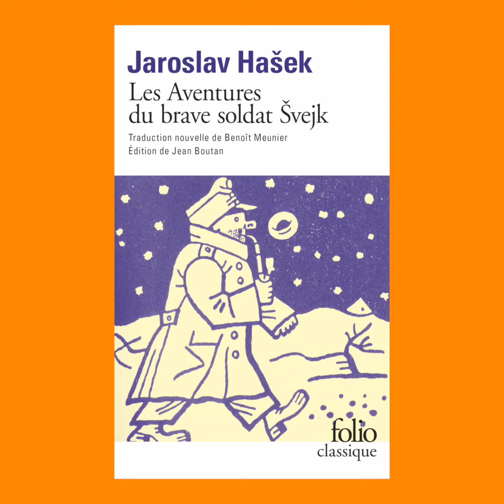Blanche Cerquiglini présente Les aventures du brave soldat Švejk de Jaroslav Hašek